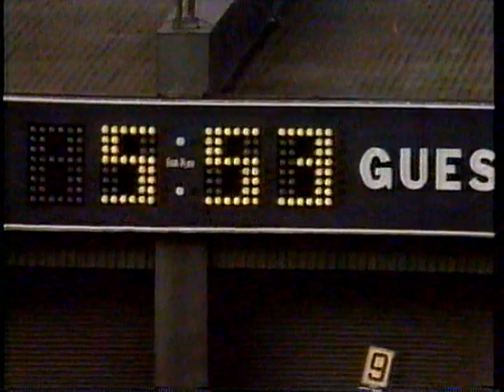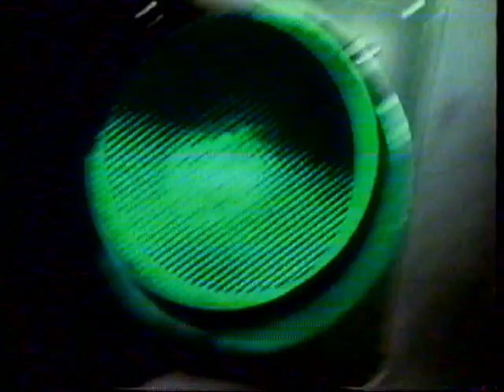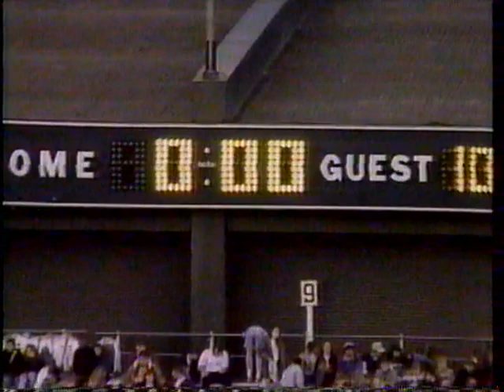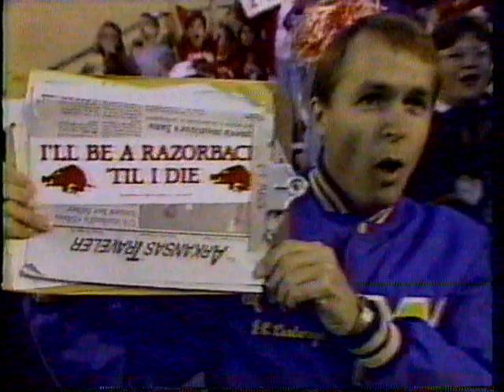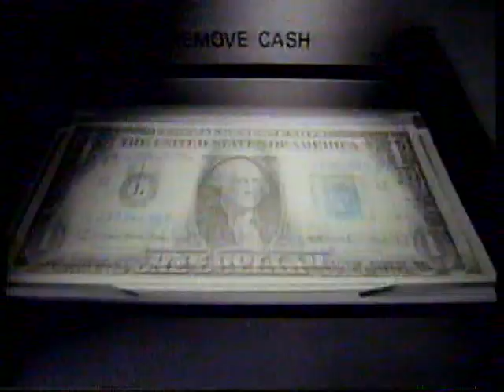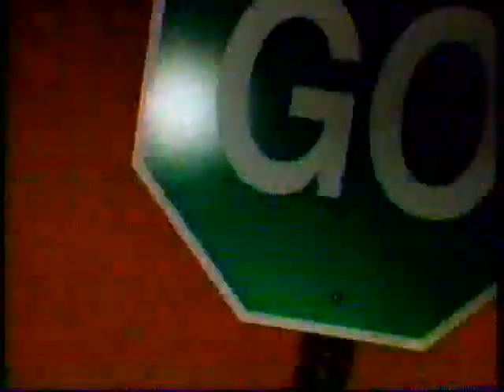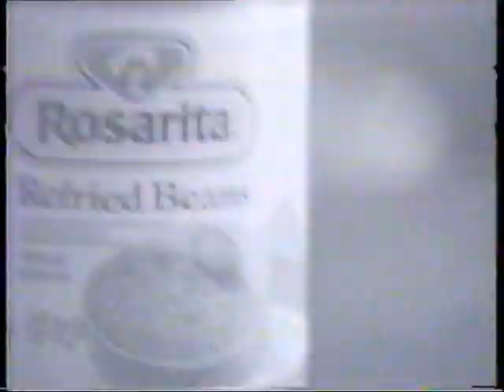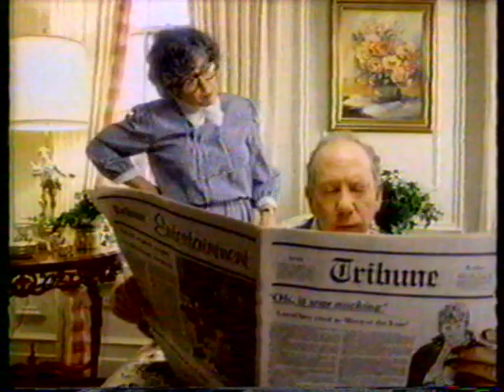1990: Texas A&M @ Arkansas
11/17/1990: Texas A&M @ Arkansas
Texas A&M: 20 | Arkansas: 16